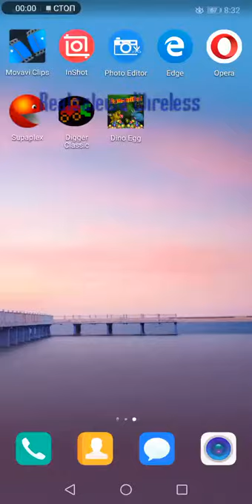Dynomite! Deluxe, Eggsucker Android (Dino Eggs)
Клон Dynomite Deluxe PopCap Games. NGAO Games. Аркада.
Эта игра, удивительным образом сочетает в себе логику и аркаду. Удачно пошлите мяч, оцените траекторию, пусть мяч отскочит от стены и у вас получится удивительная комбинация! В игре у вас будут друзья – милые динозаврики, которые помогают, переживают, болеют за Вас и радуются удачным комбинациям.
Бросим вызов динозаврам! Теперь и на мобильных!